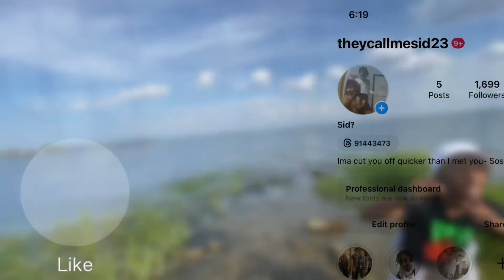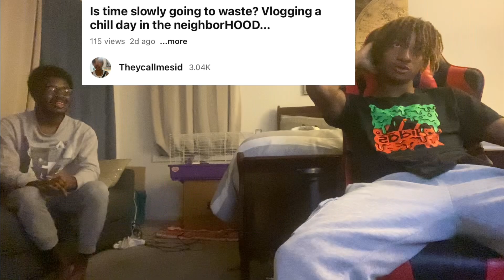I GOT HIT IN MY FACE… SPLATBALL WAR VLOG Ft. Sandboxes